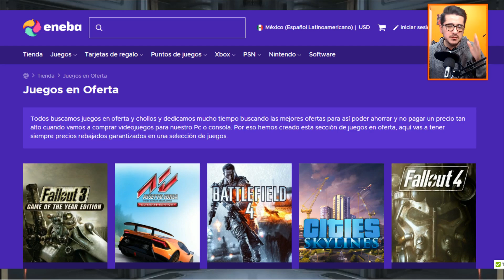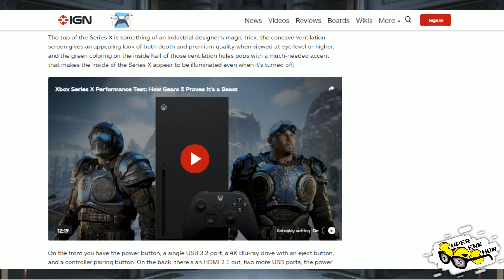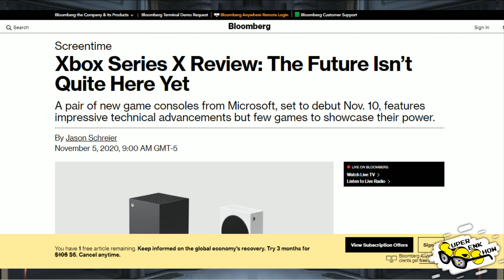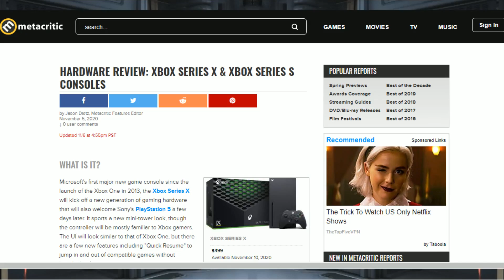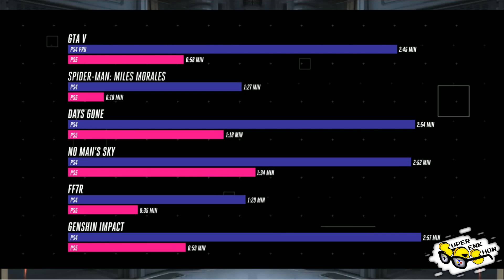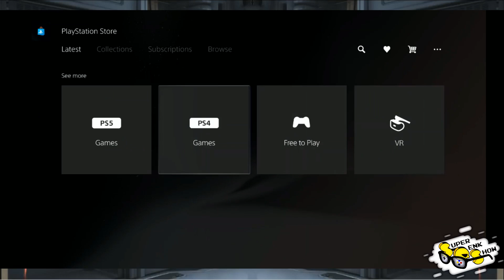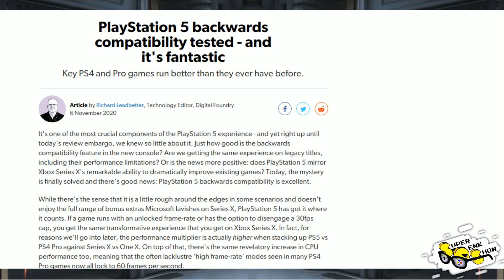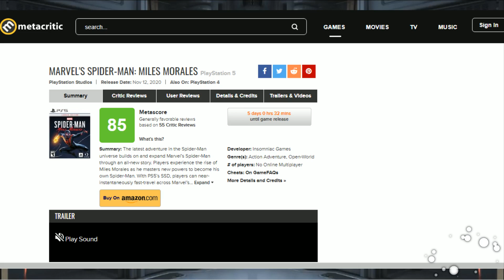Series X|S: Reseñas - PS5: Reseñas, Retrocompatibilidad - Miles Morales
Hablemos de las reseñas de Xbox Series X, Series S, y PS5. Miles Morales también tiene reseñas, muy buenas. Digital Foundry habla también de la retrocompatibilidad de PS5.